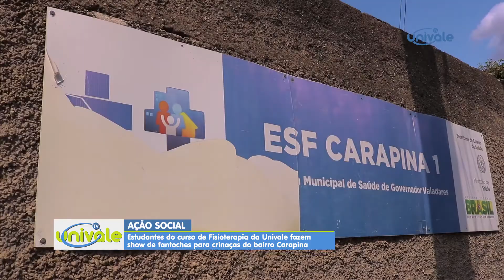ESTUDANTES DE FISIOTERAPIA REALIZAM SHOW DE FANTOCHES EM ESCOLA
Uma soma de felicidade! Crianças mais um show de fantoches igual a sucesso garantido. Na Escola Municipal Pastor Martin Luther King Jr, no Bairro Carapina, os
estudantes de fisioterapia da Univale ensinaram para criançada como se proteger da INVASÃO DA QUADRILHA DO PIOLHO. A iniciativa faz parte do programa Saúde na Escola em parceria com o Núcleo de Apoio a Saúde da Família, o NASF.